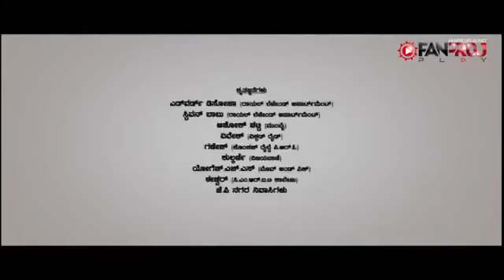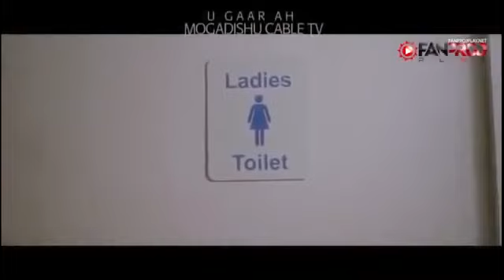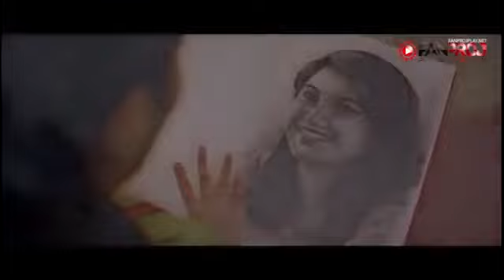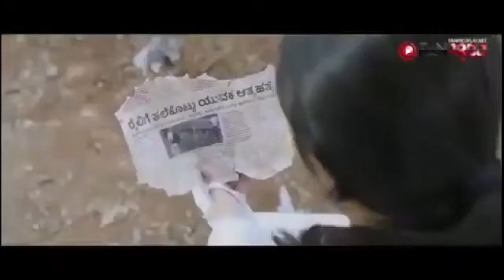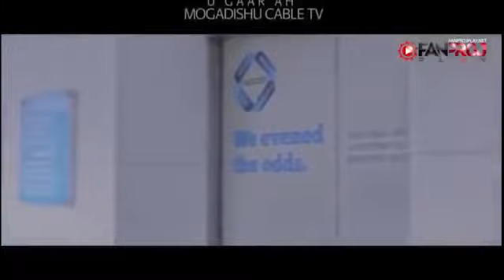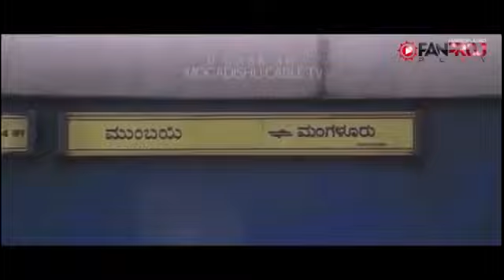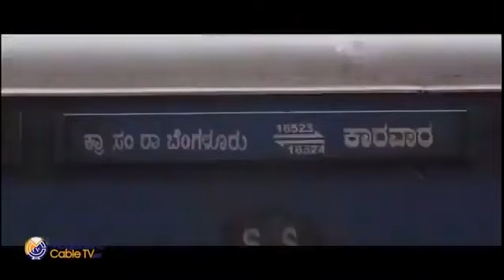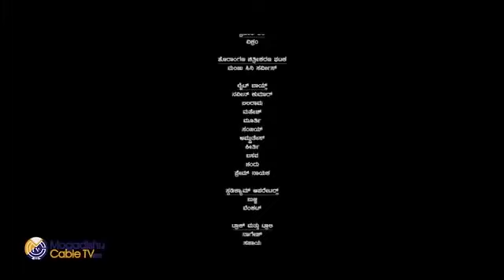hindi af somali macaan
pleas subscreibe saar Chanel mahadsanid